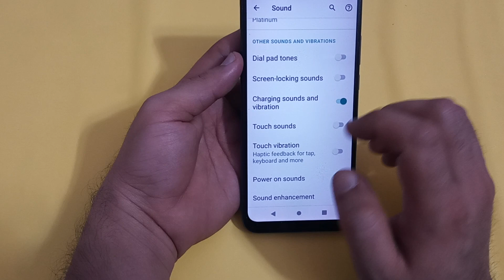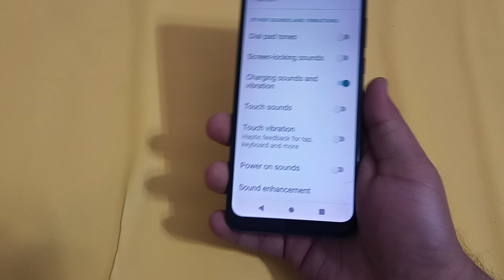how to enable charging sound in Lava z61, Lava z61 mein charging sound enable Karen